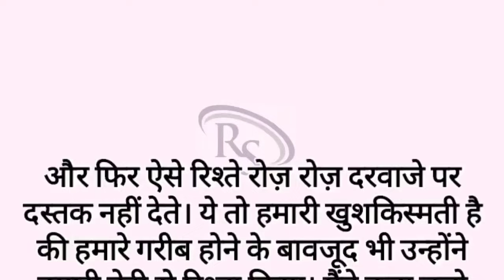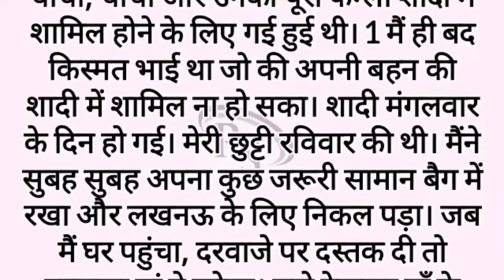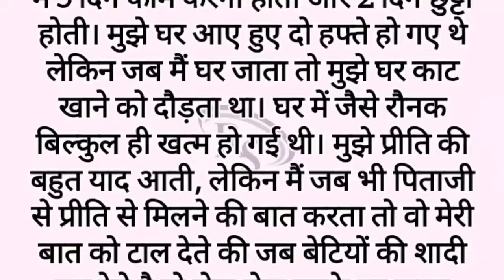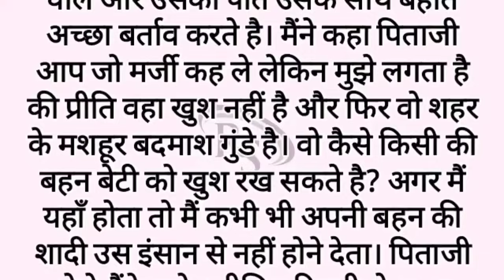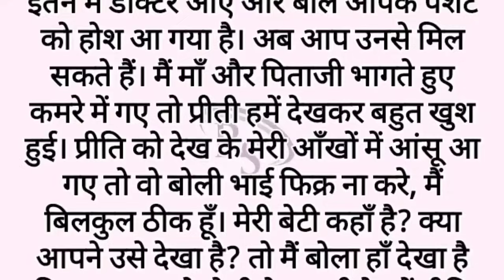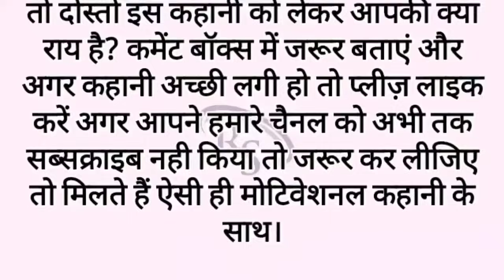Suvichar || emotional kahani || motivational kahani | beautiful story | moral of the story | hindi